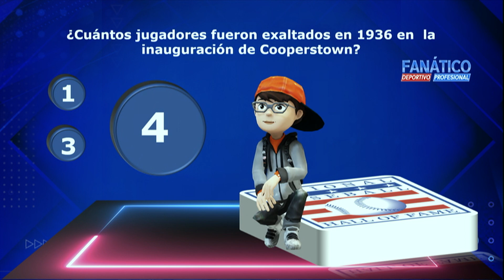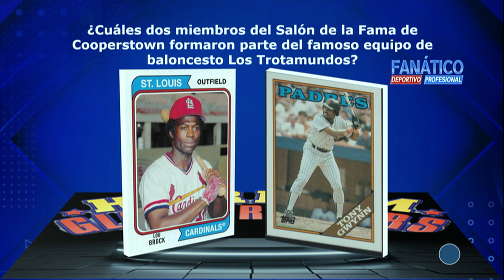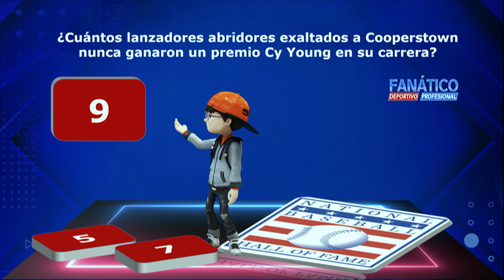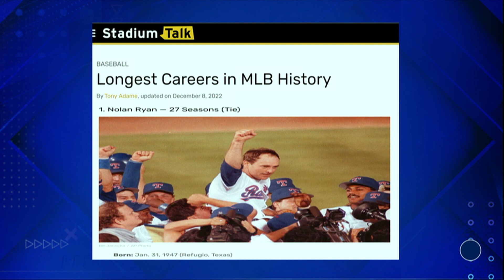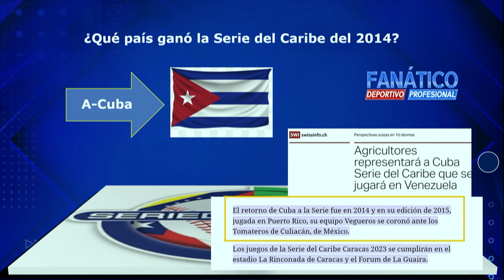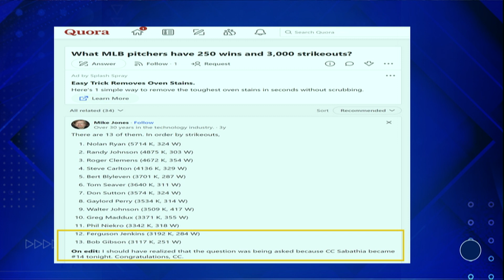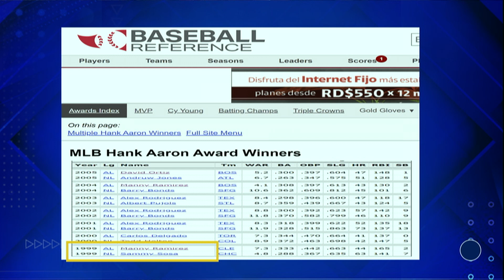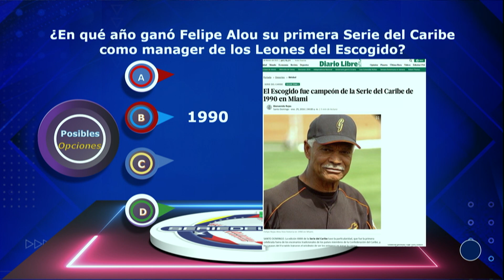FANATICO DEPORTIVO PROFESIONAL MIERCOLES 29 DE MARZO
Fanático Deportivo Profesional, es un programa que se transmite todos los miércoles a las 8 de la noche. Conducido por el ex jugador de la MLB, Miguel Batista y Frank Camilo.